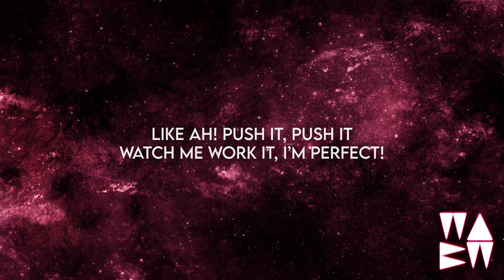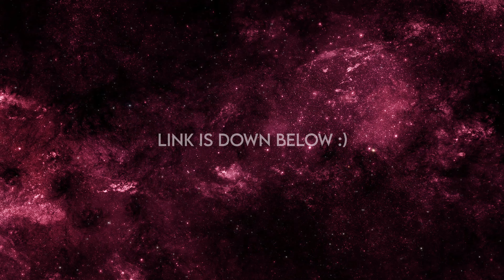Ian Asher - Perfect x Be My Lover (Lyrics) Remix Extended